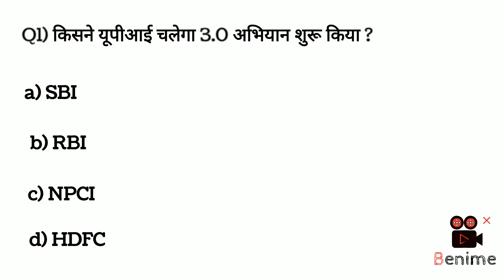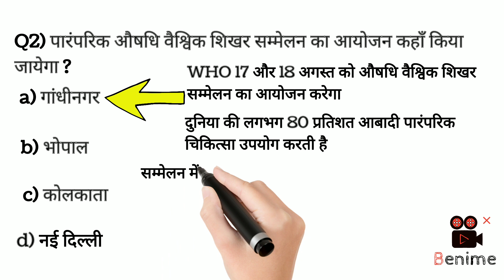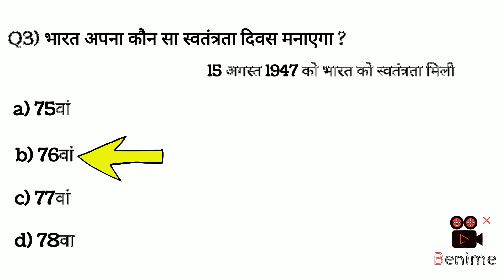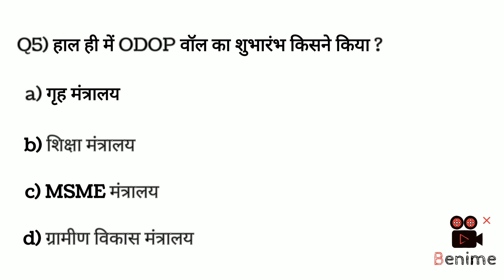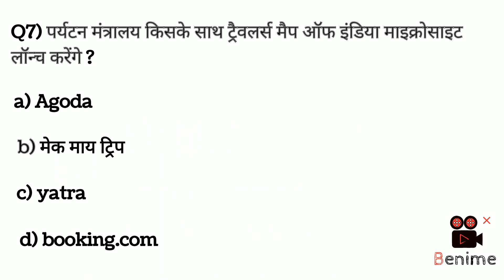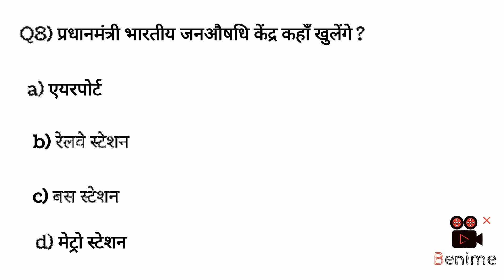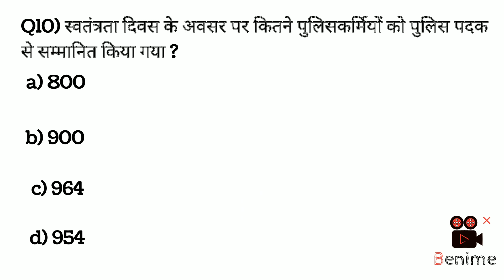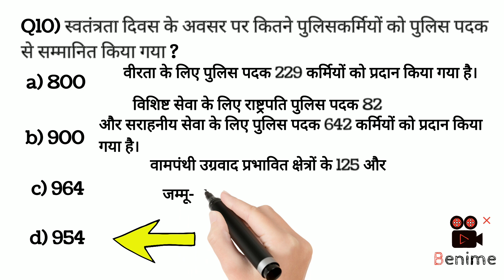daily current affair | 15 August 2023 Day_11 | with Akarsh | 7:16 minut | Current affairs today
15 August current affairs,

15 August current affairs 2023,

15 August 2023 Current Affairs

15Augustonlytopstudycurrent affairs2023

10 minutes 20 current affairs

10 min 20 current affairs 2023

tet

gk trick

latest news

current gk

medal

current

current issues

sports tak

गायत्री मंत्र

current affairs 2023 januaru to August
| 15 August |
| modi |
| modi live |

sscog/2023